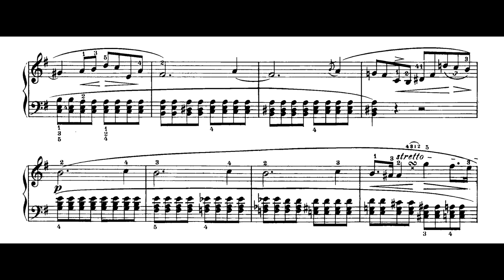Prelude in E minor Op. 28 No. 4 ~ Chopin | Full Piano Score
Full score version of the piano piece "Prelude in E minor Op. 28 No. 4" by Frédéric Chopin!

Piano: Severine Opsteyn (me)